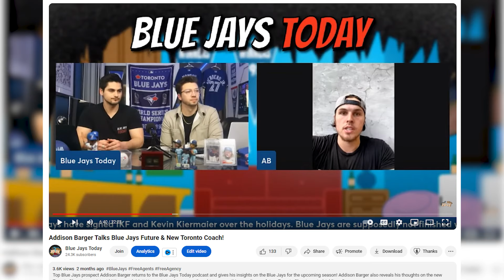Toronto Blue Jays Have A BIG Decision to Make - Time To Call Up These Prospects?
Toronto Blue Jays top hitting prospects are making a HUGE impact at the minor league levels, and blue jays fans across the country are asking for their call up. Orelvis Martinez and Addison Barger are going nuclear in the minor league levels with the slugging, and driving in runs. Does that make their case strong enough to give them the call this early in the year? Let's talk about it right here on Blue Jays Today!